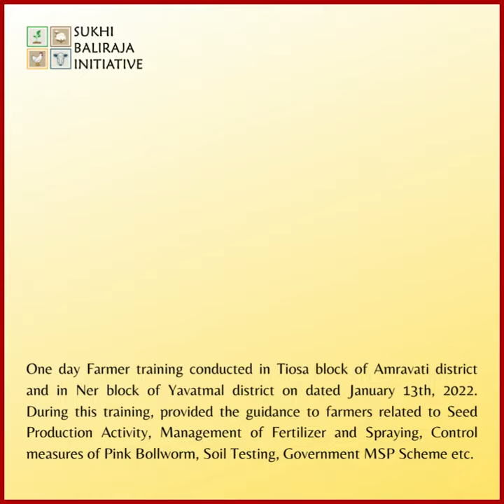One day Farmer training conducted in Tiosa block of Amravati district.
One day Farmer training conducted in Tiosa block of Amravati district and in Ner block of Yavatmal district on dated January 13th, 2022. During this training, provided the guidance to farmers related to Seed Production Activity, Management of Fertilizer and Spraying, Control measures of Pink Bollworm, Soil Testing, Government MSP Scheme etc.